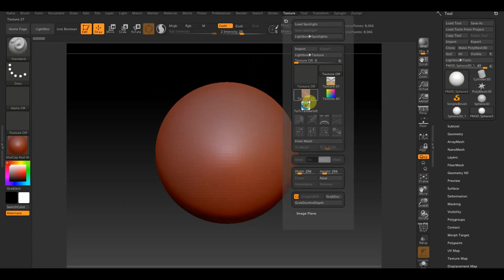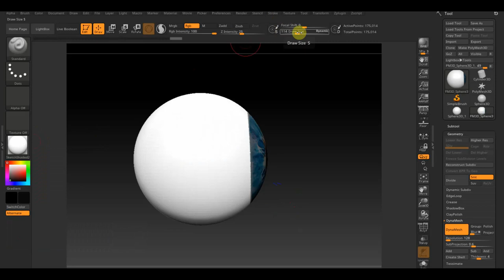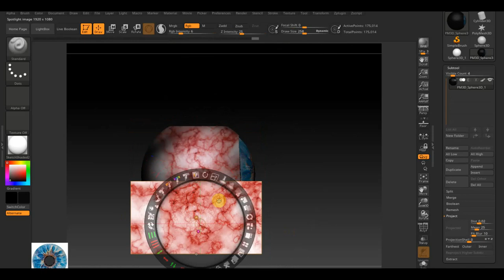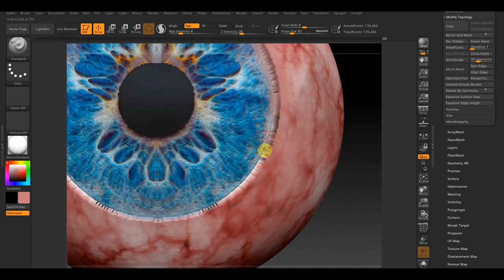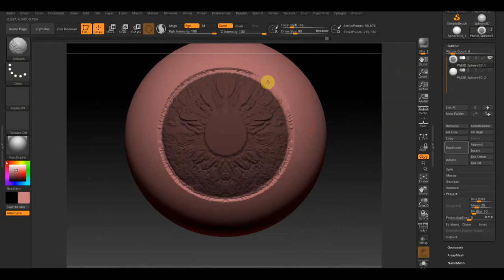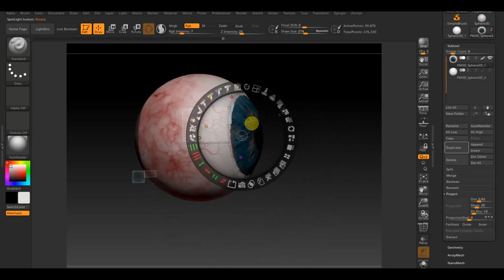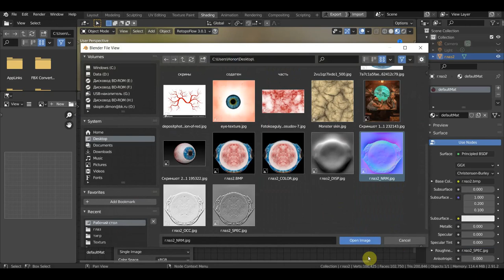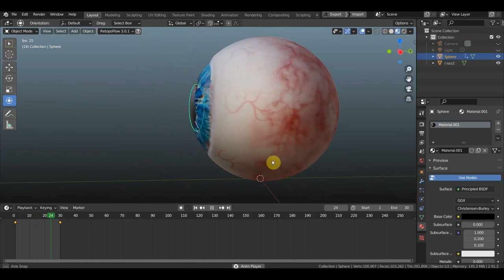Zbrush 2019 Как сделать глаз